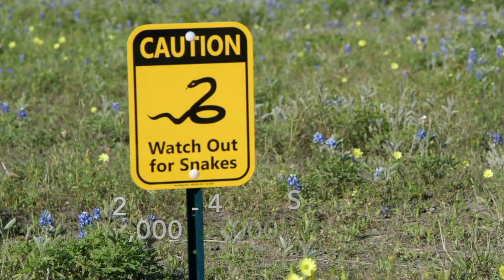The Most Dangerous Island in Brazil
The most dangerous place on earth is found in Brazil. Snake Island also known as Ilha da Queimada Grande is considered as one of the deadliest places on the planet. The danger is attributed to one of the most venomous snakes in the world, the Golden Lancehead Snake. This species exists only in this island and could not be found anywhere else. Hence, it is labeled as critically endangered.

Bernard DUPONT
Mato Grosso Lancehead (Bothrops matogrossensis) close-up ... (Courtesy of Luiz Vicente Campos)